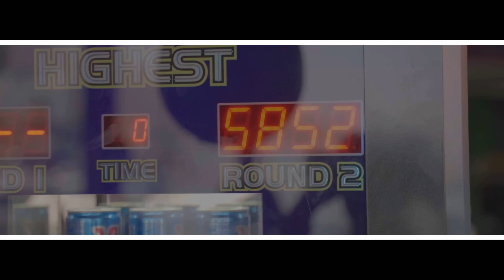המלכה של העיר - ראסטי ומור אלגרסי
חברים יקירים גאים להציג לכם את השיר החדש שלנו "המלכה של העיר"
כולנו אוהבים את הארץ שלנו ויותר מזה אוהבים את טבריה, כי אין כמו אווירה טובה עם אוהלים וסתלבט עם החבר'ה, בואו תקחו איתנו חלק במסע הזה, תגיבו, תפרגנו באהבת חינם! אוהבים אתכם :)

מילים ולחן: ראסטי
עיבוד והפקה מוזיקלית: שלומי רחמים SR PRODUCTIONS
הקלטה :  שלומי רחמים
מיקס מאסטר: שלומי רחמים
אולפן הקלטות: Elements Studio
עריכה: סער דוידוב ש.ו.ק הפקות 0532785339
צילום: תום בס
ניהול וייצוג בלעדי: יגאל שם טוב
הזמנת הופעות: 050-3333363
שיווק דיגיטלי: HAIDIGITAL - חי דיגיטל
שחקנים: דריה לוין, מור אלגרסי, יגאל מיאסניקוב, אליקה ספיבקוב, גל ברשדסקי, סער דוידוב,.